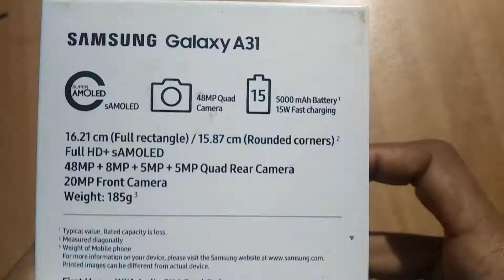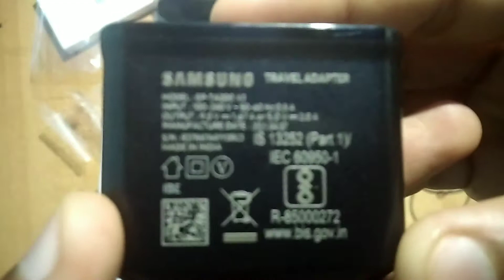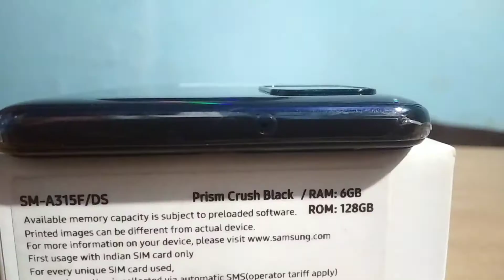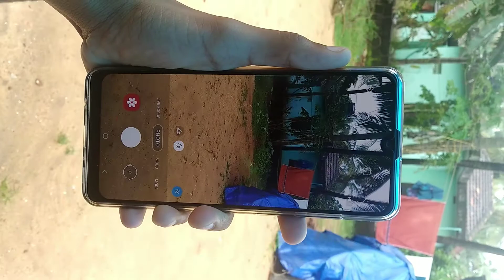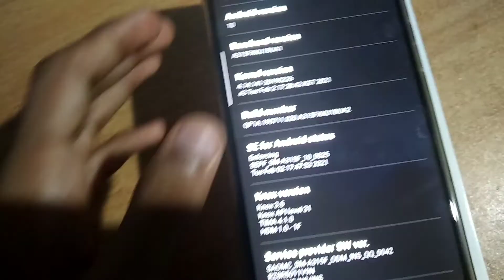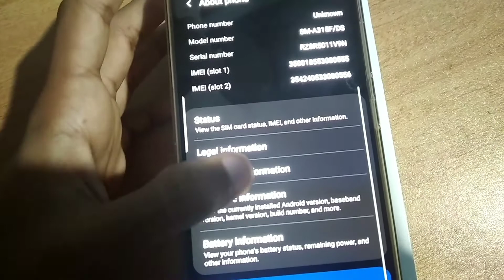SAMSUNG GALAXY A31 UNBOXING REVIEW ||കിടുകാച്ചി ഐറ്റം..... 😱